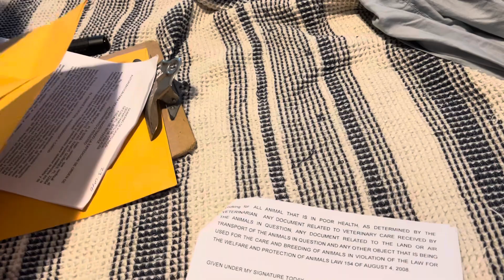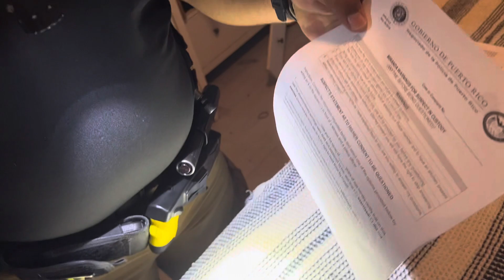Vets Adriana Luna and Dr. Marilyn Arce illegally go through my personal meds and medical records!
The invalid, unsigned search, warrant that the police used to kick down my door and steal my cats and property, only authorized the police to look for Cats and paperwork showing evidence that I was breeding or selling cats and to seize those items and cats that were abused or in poor condition.

Despite the fact that 15 police had already spent over an hour searching my tiny, almost empty home, these two veterinarians, including Adriana Luna and another female vet, who has never identified, are allowed to illegally rummage through all of￼ my personal belongings, including my medications and private health records and correspondence from my attorneys.

I objected to this and pointed out that the search warrant did not give them permission to go through my personal belongings, but they simply ignored me and kept invading my privacy. The unknown Vet approached Sergeant Ramos with the receipts from the medicinal cannabis dispensary where I lawfully purchased cannabis with a prescription from my doctor. None of this has anything to do with cat, and it shows they were strictly there to cause me problems and to get me for anything they could.

I was then presented with my Miranda right, as if I was under arrest. But when I asked if I was under arrest, Ramos said no. In a later video clip, you will see that I was threatened that I would be arrested if I did not immediately produce my prescription for medicinal cannabis. Even though the vet showed the cop the receipt from the cannabis dispensary where I could not possibly buy cannabis without a valid license and prescription.

If the cats were in awful condition and in need of immediate veterinary care, why are the veterinarians inside my house going through my personal belongings and medications, instead of tending to the cats outside?

Also, notice the little blind cat on the bed. Her name was Dulce. The police killed her.  She is the same cat that fat Sergeant Ramos was standing on in an earlier video where I had to scream at him three times to get off my cat because his 250 pound obese self was standing on her as she loudly screamed for almost a minute. How do you not know you are standing on a cat?? Especially when she was screaming in pain and I could hear her across the room?!

In other videos, you can see I repeatedly yelled at them to shut the gate so the cats don’t run out. I must’ve told them over a dozen times, but they kept leaving it open so that the media could film what was going on. After all, that was the whole purpose of this circus. To put on a show for the media!

Shortly after this video was taken, the police ran her over in the street and left her dead in a puddle. Then, TeleOnce broadcast a news story showing this poor dead cat in the puddle in the street and announced on the news that they had found dead cats on my property. The only dead cat that was found on my property was this sweet baby angel, who was killed by the police. Talk about adding insult to injury. Absolutely disgusting!